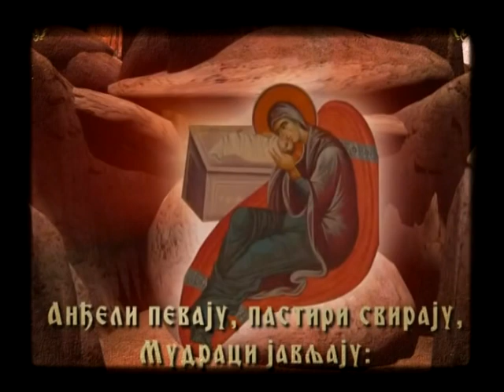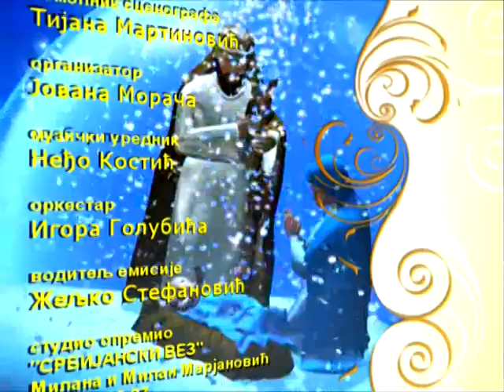Bozicna prica - Emisija - (Tv Duga Plus 2011)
Frekvencija: 11366 MHz
Polarizacija: Vertikalna
Symbol rate: 30000
FEC: 3/4
Lyrics:
Arr:
Video: Tv Duga Plus - 2011